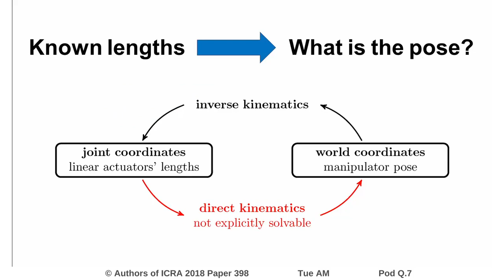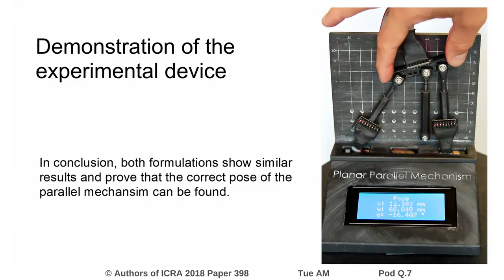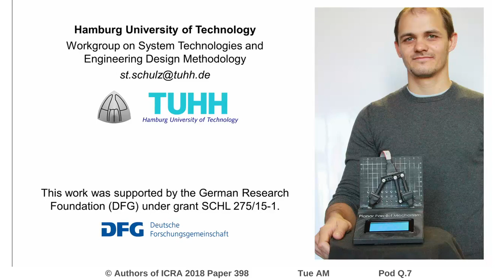Closed-Form Solution for the Direct Kinematics Problem of the Planar 3-RPR Parallel Mechanism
Interactive Session Tue AM Pod Q.7
Authors: Schulz, Stefan; Seibel, Arthur; Schlattmann, Josef
Title: Closed-Form Solution for the Direct Kinematics Problem of the Planar 3-RPR Parallel Mechanism

Abstract:
In general, it is not possible to determine the actual manipulator platform's pose of a parallel mechanism from its active joints' coordinates. This problem is usually solved by using additional numerical procedures or by additional system information from auxiliary sensors, providing several weaknesses including initial pose estimations, reference drives, or workspace limitations. In this paper, we therefore introduce a closed-form solution for the direct kinematics problem of the planar 3-RPR parallel mechanism by using only the orientations of two active joints and the manipulator platform, where P denotes active prismatic joints and R passive revolute joints.